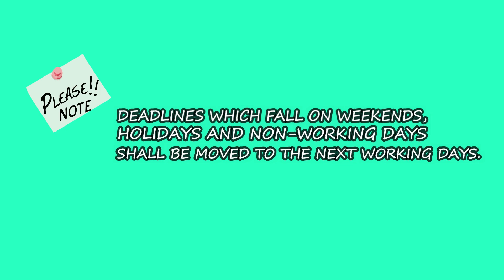PAYMENT OF Annual Registration Fee